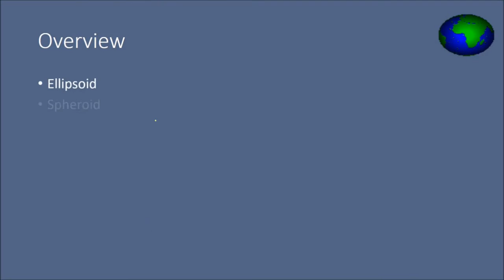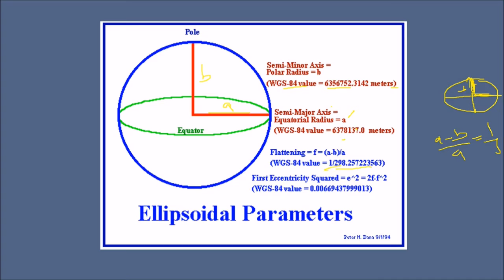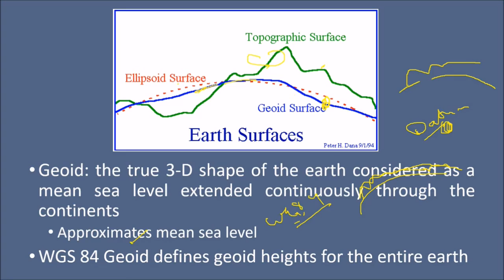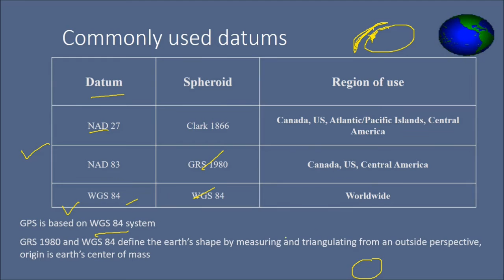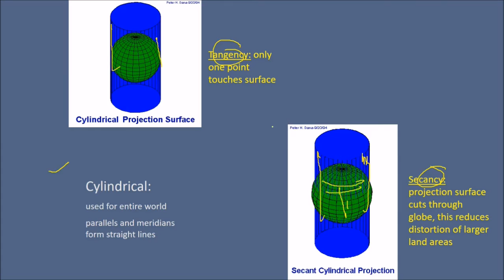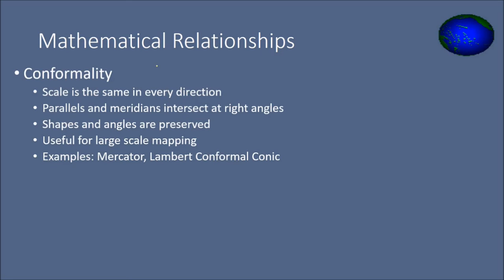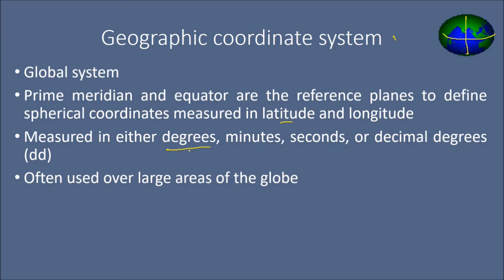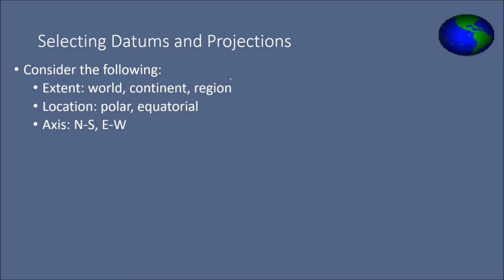Geographic Datums and Projections | Geographic Projections HINDI URDU